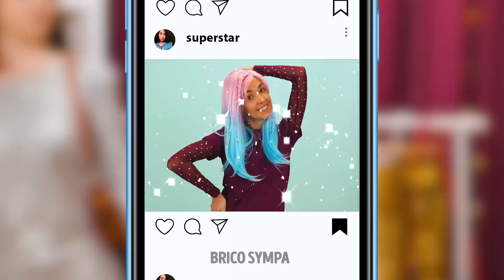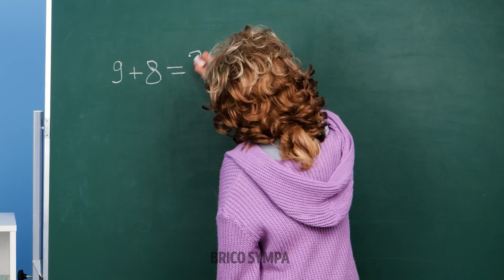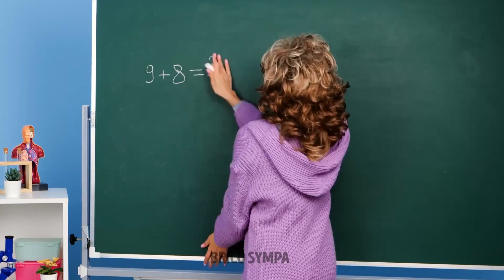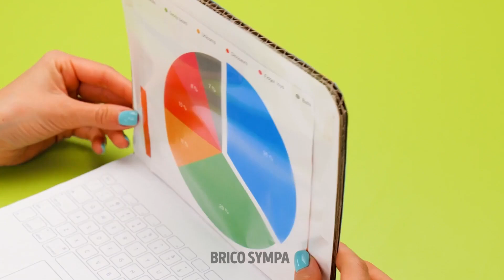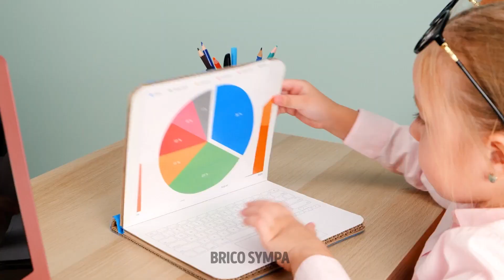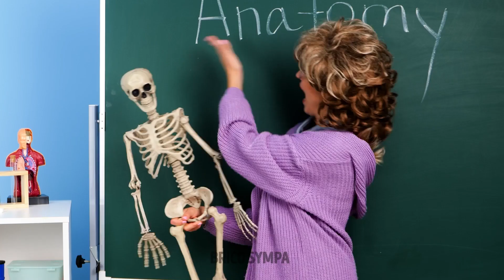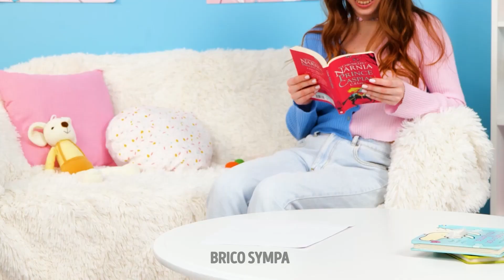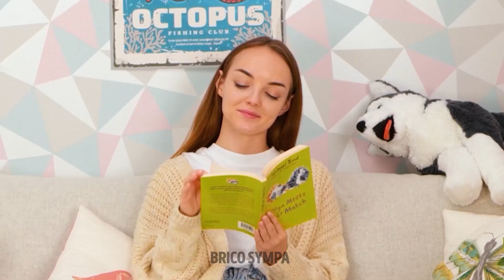MAMAN RICHE ou PAUVRE || CONSEILLS PARENTUAX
Coucou les parents malins ! C'est parfois compliqué d'être parent,  mais une chos eest sure, cela ne doit pas nécessairement coûter cher. Aujourd'hui, nous partageons un tas de conseils parentuax de tous genres. Que vous souhaitiez économiser de l'argent ou faire des folies pour vos enfants, nous avons ce qu'il vous faut ! Apprenez à organiser des activités divertissantes et éducatives pour vos enfants sans vous ruiner, et découvrez aussi des astuces parentales de luxe, pour ceux qui veulent se faire plaisir. Du bricolage aux produits haut de gamme, il y en as pour tous les goûts. Regardez cette vidéo et découvrez comment être un parent hors pair, quel que soit votre budget.

TIMESTAMPS :
00:27 - Activité de dessin pour vos enfants
01:01 - Idées de nail art pour vos enfants
01:57 - Des en-cas délicieux
03:24 - Imperméable fait maison